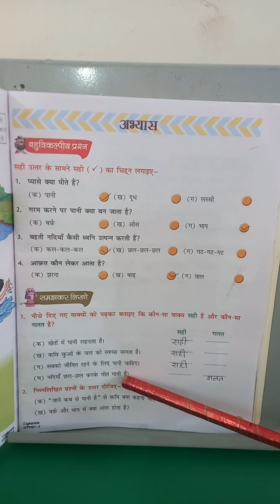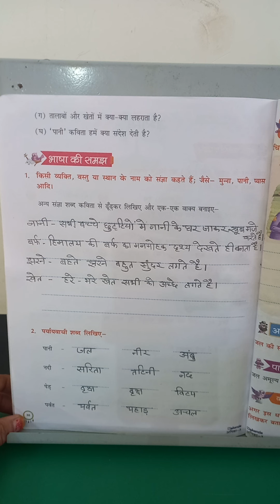Class III Hindi I Lesson 13 page 87,88